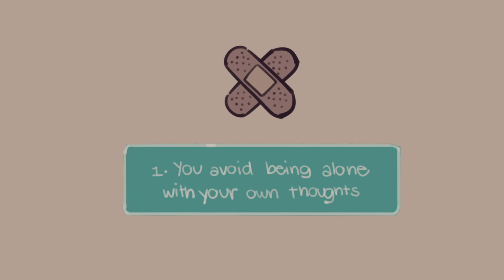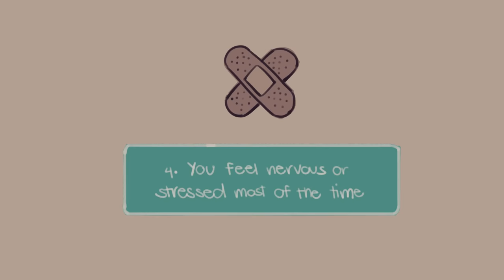6 Signs You Are Hurting Subconsciously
Lying to yourself is very rarely the best way to approach things and it can be detrimental to your mental health. So, if you're not happy or hurting about something, it is important to talk and process your feelings. Do you agree? Share this with someone you feel could benefit from this.

Do you have a wounded inner child? Watch this video if you're curious to find out

Writer: Xinyi Liu
Script Editor: Morgan Franz
Script Manager: Kelly Soong
VO: Amanda Silvera
Animator: Naphia
YouTube Manager: Cindy Cheong

References
Fielding, S. (2020). Why Some People Always Remember Their Dreams and Others Forget.
Francos, E. (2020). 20 Subtle Signs You Have Repressed Emotions (And How To Release Them).
Jacobson, S. (2017). Are You Emotionally Repressed? How to Tell.
Kos, B. (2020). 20 not so obvious indicators of emotional pain and psychological suffering.

Raypole, C. (2020). Let It Out: Dealing With Repressed Emotions.